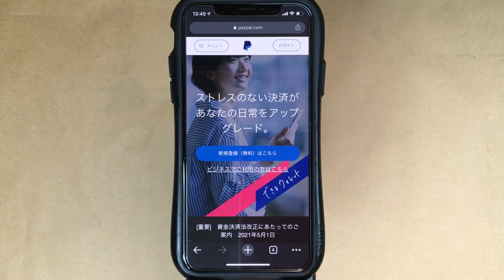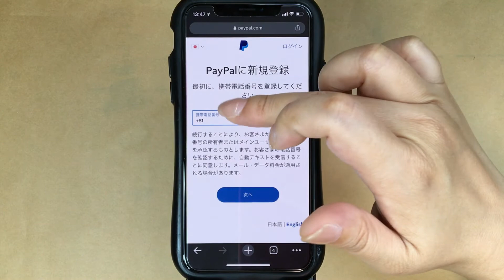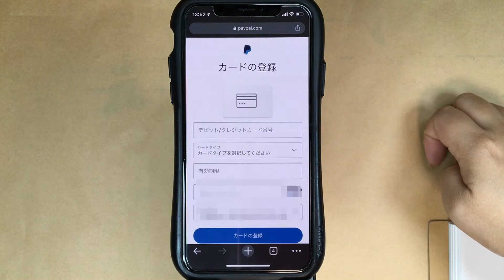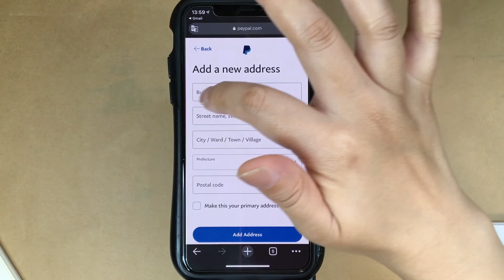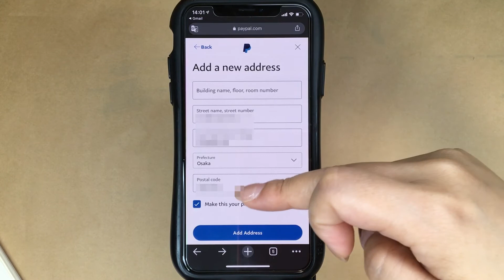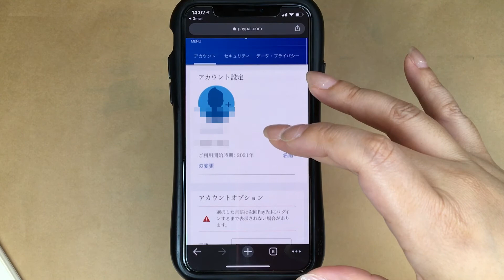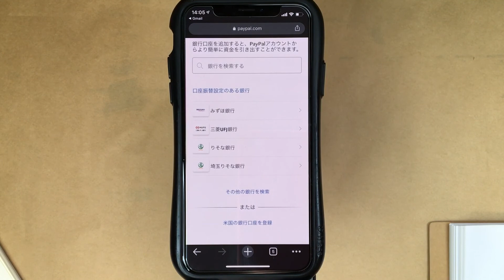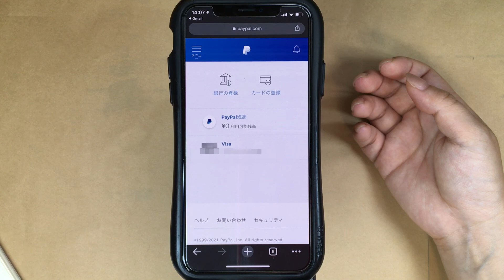【ダイヤモンドアート】海外通販に便利なpaypalの会員登録のやり方【Diamond painting】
モザイク処理面倒でござる